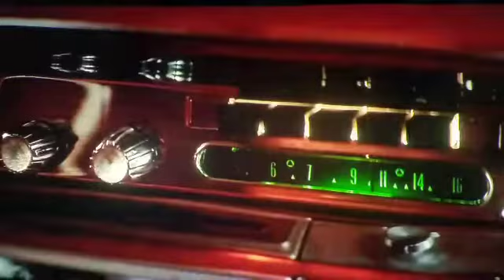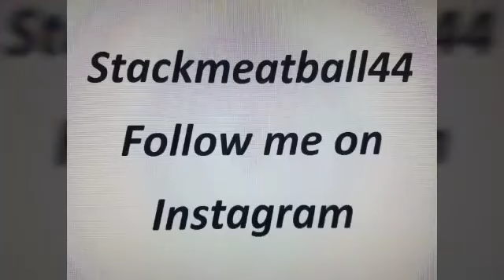You can't polish a turd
Self improvement motivation life coaching dating Advice